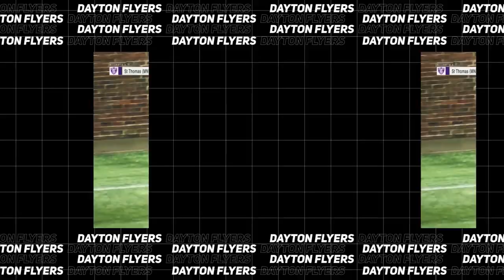Joseph Melto Quiah ⚽ Highlights